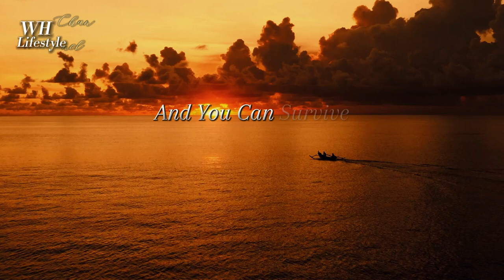Life Is What You See Not What You Think You See | Life Lessons Quotes@Whlifestyle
Life Is What You See
What does the saying 'What you see is not always
What made you realize that life isn't what it seems
What does it mean when people say “live your life"
Life Is What You See Not What You Think You See

If you liked this video, please write a comment and like it.

How long have you forgotten .

If you like our video, then it is a matter of honor for us. Thank you for your support and in the same way we bring you good video. Hope you like our hard work. If you like our effort. Thank you for your support. It is a matter of honor that you are respected for us. We try to bring you good videos that provide information and guidance in daily life. How long have you forgotten .Don't forget the of Save your uklife